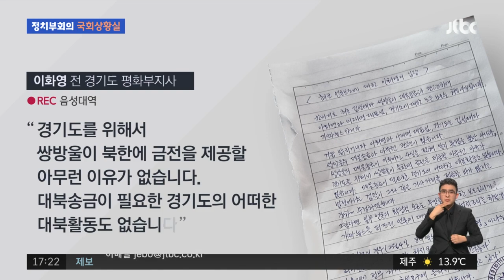'10일 출석' 이재명, 검찰과 신경전…민주, 한동훈과 충돌 / JTBC 정치부회의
민주당 이재명 대표가 대장동 의혹과 관련해서 10일 금요일 11시에 검찰에 출석하겠다고 오늘(7일) 밝혔습니다. 주말 출석을 주장했던 이 대표, 일시를 조율하는 과정에서 검찰과의 신경전은 계속 이어졌죠. 또 국회 대정부 질문에서도 이 대표 수사 관련 여야 공방이 이어졌습니다. 민주당은 김건희 여사와 또 '천공'에 대한 공세를 펴면서 맞불에 나섰는데, 관련 소식을 류정화 상황실장이 정리했습니다.